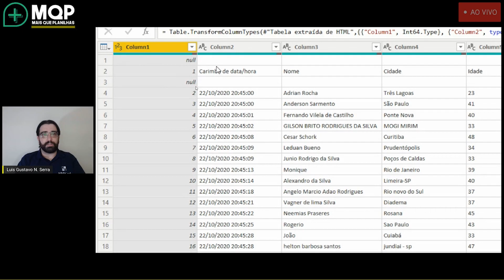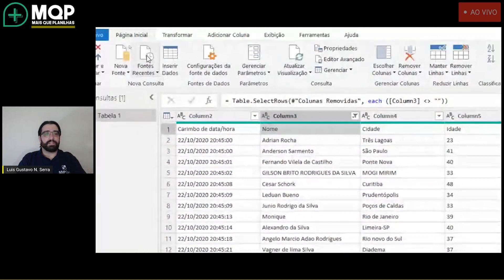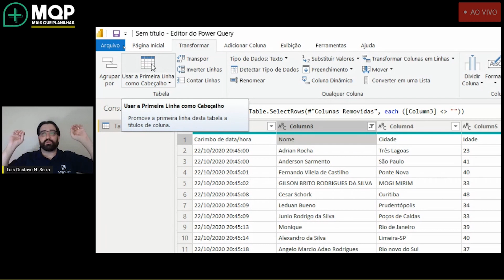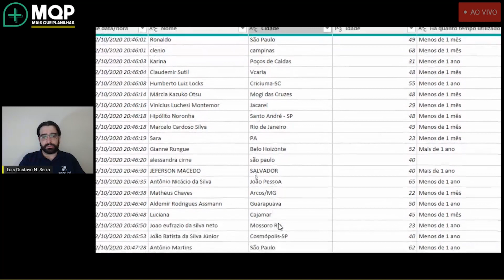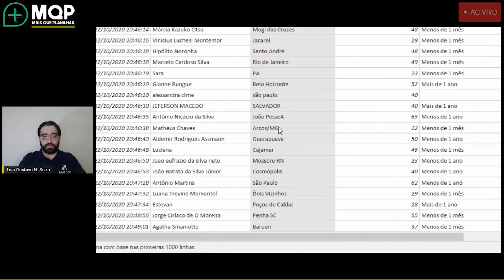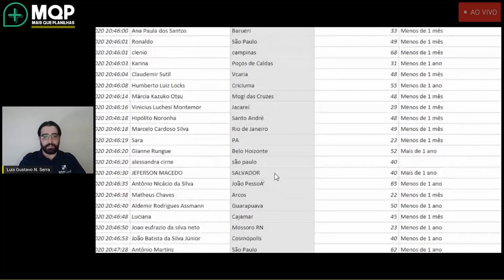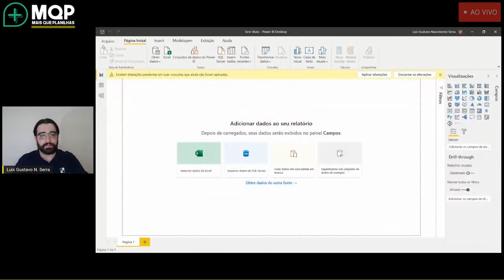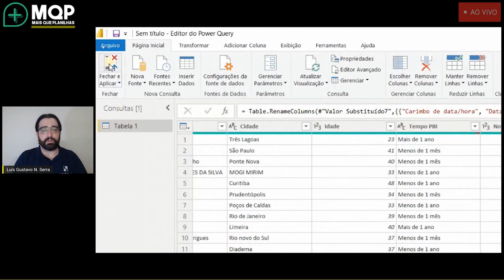Tratando os Dados da Planilha do Google | Mão na Massa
💬 Comente o que achou e envie suas sugestões de temas que sempre serão bem vindos!

// TREINAMENTOS DA NOSSA PLATAFORMA //
Veja nossos Treinamentos Online na plataforma Mais Que Planilhas:

// LIVRO DE POWER BI //
Adquira meu Livro de Power Bi no link abaixo:

Abraços e Que a Força Esteja com vocês!

Luís Gustavo Nascimento Serra
CEO Excelência Soluções | Microsoft MVP | MCT | MTAC | PUG Brasil Leader | Power Bi Expert | Writer | Speaker | BI Specialist